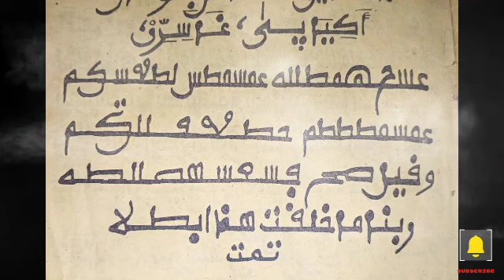SIRRIN TSAYAR DA ZUBEWAR CIKI MATAN DA CIKIN SU KE ZUBEWA